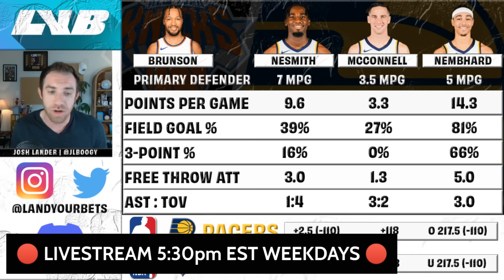7 NBA Player Props Best Bets | Knicks Pacers | Nuggets Wolves | Picks & Projections | Tuesday May 14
2 Game 5s tip off on Tuesday!! I've got 7 NBA Playoffs best bets for Knicks vs Pacers & Nuggets vs Timberwolves. Let's have another DAY 🫡

LYB Playoffs Record
Totals: 87-82 +2.7u
Playa Props: 74-65, +0.5u
Sides/Totals: 8-3, +4.4u
Parlays: 4-8, -0.9u
Ladders: 1-5, -1.3u

LYB Season Record
Totals: 359-306, +33.3u
Playa Props: 279-215, +37.3u
Sides/Totals: 58-53, -1.7u
Parlays: 4-14, -2.9u
Ladders: 7-15, +0.6u

- Statmuse.com
- COURTSIDE PAL: courtsidepal.com | For Defense vs. Player Profile
- FANTASY PROS | For Defense vs. Player Position
- HASHTAG BASKETBALL | For team scheduling comparison
POPCORN MACHINE: popcornmachine.net | For seeing game flow and substitutions.